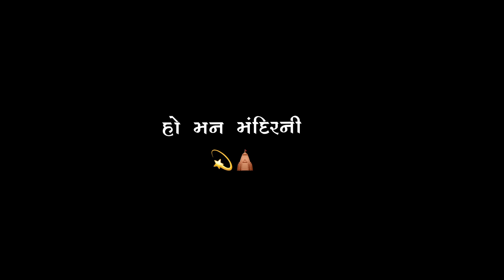Man Mandir Ni Murat Banavu Tane 😘💕 || Black Screen Status Gujarati || Black Screen Status 2023